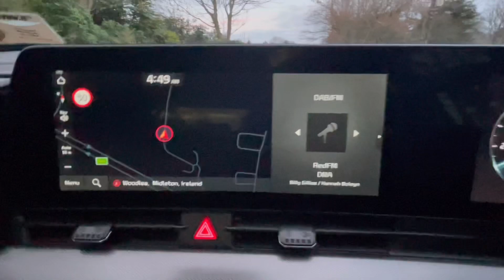2022 Kia Sportage GT-Line